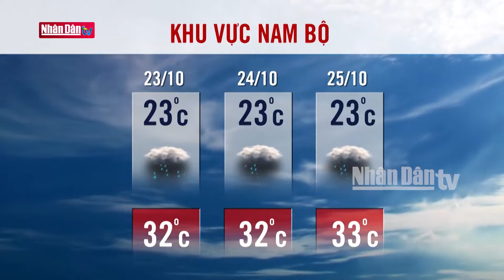Dự báo thời tiết hôm nay mới nhất ngày 23/10 | Dự báo thời tiết 3 ngày tới